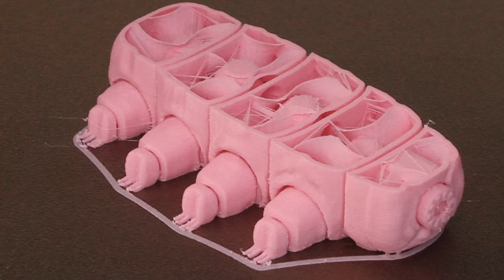Articulated Tardigrade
Every week we'll 3D print designs from the community and showcase slicer settings, use cases and of course, Time-lapses!

mi_replica_3d
CR10S Pro V2
Pink Matte PLA
10hr 43mins
6% Infill / 6mm retract
210C / 60C
56g
70mm/s